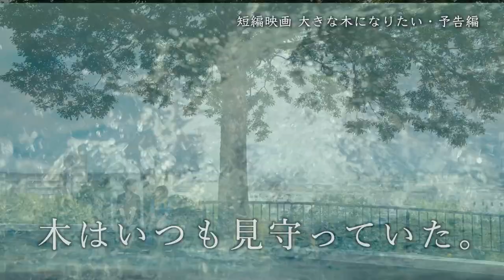3.17『大きな木になりたい』東大阪市上映会予告編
短編映画『大きな木になりたい』
※令和３年３月17日（水）にイコーラム・ホールにて開催される上映会用の予告編です。
※イコーラム・ホール（近鉄奈良線・若江岩田駅下車 徒歩3分。東大阪市岩田町4-3-22希来里６F）

あらすじ
岡部樹（たつき）9歳は、スイミングスクールの選手コースで頑張る小学生。ある日、同じスクールに通う川井芽来（めぐる）9歳とプールサイドでぶつかってしまう。彼女は心臓が悪く、心臓移植をするためにドナーが現れるまで水中歩行リハビリをしていた。大人たちが騒然とする中、出会った二人は互いに認め合うようになる。
　病状が悪化してスイミングで倒れてしまう芽来。それ以来、姿を見せない芽来を思い遣る樹は、ドナーの重要性に気づく。
　運命の歯車が動き出す時、二人とその家族に選択と決断を迫る。

【CAST】
‹Chapter 1、２›
岡田篤哉、高谷月姫、川上麻衣子、堀本歩美
川末敦、小林舞、阿部達雄、長壁吾郎、江田清美、本田大輔、北島嘉織、小峠篤司、糸数あやか、堀 陽花、演 美雪
（子役）宇都宮 天、北川栞衣、嶋陽大、高原悠成、谷口 凛、東谷侑汰、松田花、村尾音藍、渡 祥恵
‹Chapter 3›
小林舞、成廣典恵、古川輝明、香蓮、中原 基、井邊大晃、前田浩志、ハリーヨシダ
（子役）安倍里依紗、宇都宮 天、末次寿樹、谷口 凛、松田花

【STAFF】
企画・製作・監督　日浦明大
脚本　細原 梓（Chapter 1）、大和玄紀（Chapter2）、熊本智和（Chapter3）ALL TEAM 9 NINE
医療監修　高原史郎（大阪大学 大学院医学研究科 教授 / 先端移植医療学）
監修助手　塩見一成（学校法人 日本教育財団 大阪医専）、伊藤朋子（同左）
助監督　長壁吾郎、熊本智和、浦崎一也、三宅一平
撮影　木根森 基　　撮影助手　嶋村雄輝
照明　平田タカヒロ、西村智之、中本智大
録音　上田香奈子、田代博司、荒木祥貴
整音　上田香奈子
音響効果　荒木祥貴
製作補　大地朋子、高橋邦夫
製作部　西薗修也、中間正隆
衣装・スタイリスト　shyu shyu du chaleur
メイク　小林直美（あんだんてbeauty）
ロケ協力　大阪フィルム・カウンシル、学校法人 日本教育財団 大阪医専、大阪市八幡屋公園事務所、大阪市大正区役所、大阪市立下福島プール、地元ナビ.com
協力　テアトルアカデミー 、日本放映プロ、プロレスリング・ノア
製作協力　TEAM 9 NINE、合同会社TEAM MATERIAL
製作　KAMUI ENTERTAINMENT　特定非営利活動法人 日本移植支援協会

主題歌　『大きな木になりたい』
　　　　作詞・作曲・歌　香蓮（Island music.,ltd）
　　　　編曲　harryfaoki（Island music.,ltd）
挿入歌　『哀たい』
　　　　『花のように、風のように』
　　　　作詞・作曲・歌・ギター　香蓮（Island music.,ltd）